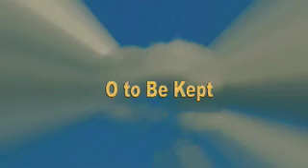Gloria Thompson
Dr. Gloria F. Thompson shares her testimony of God's goodness.
Music: O to Be Kept- Dr. Thompson, Organ. *The Lord Be Praised- Dr. Thompson, Piano; Steve Turner Flute.
*The Lord be Praised: Dr. Margaret Douroux.